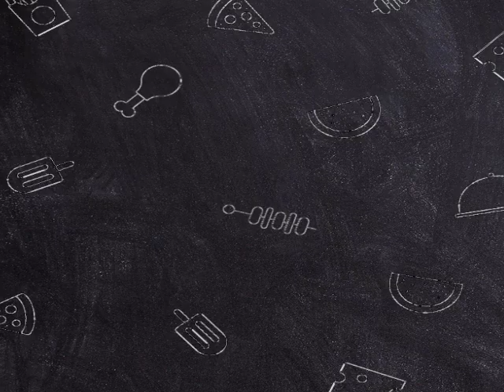Jay-Z Finally Opens Up On Blue Ivy Leaving Home With All Her Belongings: She Left With Everything!!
News has been swirling around that Jay-Z and Beyoncé's 11-year-old daughter, Blue Ivy, has allegedly moved out of their home with clear intentions of living with her secret boyfriend.  But is this really true? Stick around to find out!"
Let's start by setting the scene. Blue Ivy, the eldest child of music power couple Jay-Z and Beyoncé, has been in the public eye since she was born. With famous parents like these, it's no surprise that rumors and speculation often surround their family.